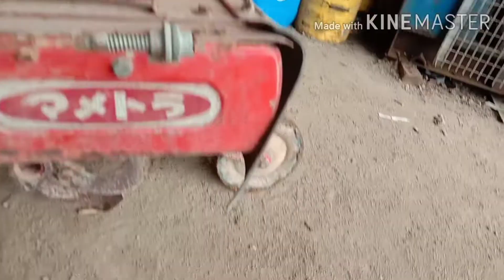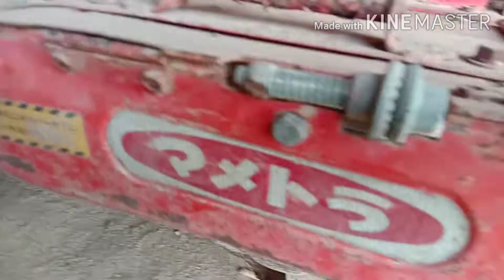REVIEW DAN PERAWATAN CULTIVATOR( POWERTILER)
review# perawatan# culltivator# powertiler